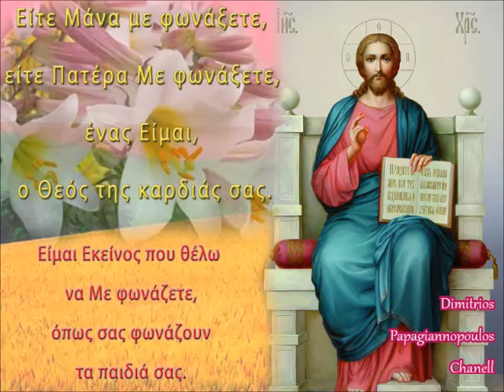Κατάθλιψη !! Η προσευχή που θα σας απαλλάξει από αυτήν | Δημήτριος Παπαγιαννόπουλος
Δέσποτα Πολυέλεε, Κύριε Ἰησοῦ Χριστέ, Ἰατρέ τῶν ψυχῶν καί τῶν σωμάτων ἡμῶν, ἐλθέ καί θεράπευσον καί ἐμέ τόν ἀχρεῖον δοῦλον σου.
Ἐμακρύνθην ἀπό Σοῦ. Ἐπλήγωσα τήν Ἀγαθότητα καί τήν Ἀγάπην Σου. Ημάρτησα εἰς τόν Οὐρανόν καί ἐνώπιόν Σου. Πάσας τάς ἀνομίας διέπραξα. Ὅλος κεῖμαι στερημένος πάσης ἀρετῆς καί ὑγείας ψυχικῆς καί σωματικῆς. Τό σῶμα μου ἠσθένησε.
Ἡ ψυχή ἐκακώθη. Τό πνεῦμα ἀδυνατεῖ. Ἡ βούλησις ἐξετράπη. Τά πάντα συμπνίγονται καί πάσχουν ἐντός μου. Κατέβην ἕως «Ἅδου κατωτάτου». Λύτρωσαί με Κύριε ἀπό τόν ψυχικόν πνιγμόν τόν ὁδυνηρόν καί τό βάρος τῆς καρδίας τό καταθλίβον με δικαίως.
Πάσας τάς ἁμαρτίας διέπραξα. Αὗται πολεμοῦσι με. Αὗται ἐμποιοῦσι μοι τόν ἀφόρητον τοῦτον βάσανον. Ἐλέησόν με Κύριε. Μόνος ἐγώ πταίω διά τήν τοιαύτην ἐρήμωσιν καί καταστροφήν τῆς ψυχῆς καί τοῦ σώματός μου. Ὁ ἐγωισμός μέ ἐκυρίευσε. Ἡ ἀμέλεια μέ αἰχμαλώτισε. Ἡ ἀκηδία μέ ἐνέκρωσε.
Συγχώρησόν μοι Κύριε καί θεράπευσον τήν ἀθλίαν ψυχήν μου. Ἀπέλασον μακράν ἀπ’ ἐμοῦ τό πονηρόν πνεῦμα τό ἐμποιοῦν ἐμοί τόν τοῦτον τόν ἀφόρητον πνιγμόν τῆς ψυχῆς καί τοῦ σώματος.
Ἀπομάκρυνον ἀπ’ ἐμοῦ τό βάρος τό καταθλῖβον τήν καρδίαν μου. Ἐλευθέρωσον μου τήν ψυχήν καί τό σῶμα, ἀπό πάσης ἀμελίας, ἀκηδίας, φυσιώσεως, μετεωρισμοῦ, καταθλίψεως, ἀπελπισίας, ἀδιαφορίας, ἀναισθησίας, ἀπογνώσεως καί νεκρώσεως.
Ἐγώ αὐτοπροαιρέτως ἐνέβαλλον τήν ψυχή μου εἰς ὅλα ταῦτα. Συγχώρησόν μου Κύριε τά πλήθη τῶν ἁμαρτημάτων. Θεράπευσον με ἀπό τοῦ πλήθους τῶν παθῶν μου. Δός Κύριε ἵνα μή σέ λυπήσω ποτέ πλέον ἕνεκα τῶν παθῶν τῶν κυριευσάντων τήν ἀθλίαν ψυχή μου.
Ἆρον ἀπ’ ἐμοῦ τόν κλοιόν τόν βαρύν τόν τῆς ἁμαρτίας. Ἀποδίωξον ἀπ’ ἐμοῦ πάντα ἐχθρόν καί πολέμιον. Εἰρήνευσόν μου Κύριε τήν ζωήν καί τήν ψυχήν. Καθάρισόν με ἀπό παντός μολυσμοῦ σαρκός καί πνεύματος.
Ὅπως δυνηθῶ ἐκφυγεῖν ἀπό τά πονηρά πνεύματα τά ἐμποιοῦντα ἐμοί τό σκότος καί τόν ζόφον, τήν ἀπόγνωσιν καί τήν κόλασιν. Ἀνόρθωσόν με ἀπό κλίνης ὀδυνηρᾶς καί στρωμνῆς κακώσεως.
Ἡ κατάθλιψις καί ὁ φόβος καί ἡ αἰχμαλωσία τῶν λογισμῶν μου ἀποστραφήτωσαν ἀπ’ ἐμοῦ. Κύριε γεννηθήτω Σοι ὡς θέλεις. Εὐδοκίᾳ τῆς Σῆς Ἀγαθότητος συντριβήτωσαν οἱ ἐχθροί μου καί ὁ παλαιός ἄνθρωπος σύν τοῖς πάθεσιν καί ταῖς ἐπιθυμίαις αὐτοῦ.
Γένοιτο Κύριε τό θέλημα Σου ἐπ’ ἐμοί ὥστε χαίρων καί ἀγαλλόμενος, ἄλυπος καί φαιδρῷ τῷ προσώπῳ ἀκολουθῶ Σε καί δοξάζω Σε, ὑμνῶ καί εὐλογῶ Σε εἰς πάντας τούς αἰώνας.
Ἐπίσκεψε καί ἐνίσχυσόν με διά τῆς Προνοητικῆς Δυνάμεώς Σου ἵνα Σέ δοξάζω καί ψάλλω, Σέ τόν Εὔσπλαχνον Κύριον σύν τῷ Πατρί καί τῷ Αγίω Πνεύματι εἰς τούς αἰώνας. Σύ εἶ ὁ Παρακλήτωρ μου σύν τῷ Πανυπερπολυευσπλάχνῳ Πατρί καί τῷ Παναγίῳ Παρακλήτῳ Πνεύματι ἐν πάσαις ταῖς θλίψεσιν ταῖς εὑρούσαις με πάσας τάς ἡμέρας τῆς ζωῆς μου.
Ἐλέησόν με Κύριε καί συγχώρησόν μοι τόν καταθλιμμένον καί κεκακωμένον ψυχῇ καί σώματι. Σύ εἶ ἡ Χαρά καί τό Φῶς, ἡ Ἀνάστασις καί ἡ Ζωή, τό Ἔαρ καί τό Πάσχα ἡμῶν τό Εὐφρόσυνον.
Σύ ἐπηγγείλω ὑμῖν τό: «οὐ μή σέ ἀνῶ οὐδ’ οὐ μή σέ ἐγκαταλείπω». Σύ εἶ Ὅστις κατῆλθες «ἕως Ἅδου ταμείων» ἀναζητῶν τό ἀπολωλός πρόβατον, τουτέστιν ἐμέ. Ἐλέησόν με Κύριε διά πρεσβειῶν τῆς Παναχράντου Σου Μητρός, τῆς Πανυπερευλογημένης Χαρᾶς Πάντων, δυνάμει
τοῦ Τιμίου καί Ζωοποιοῦ Σου σταυροῦ τοῦ Ξύλου τῆς Ζωῆς, προστασίαις τῶν Τιμίων ἐπουρανίων Δυνάμεων Ἀσωμάτων, πρεσβείαις τῶν Ἁγίων Ἀρχαγγέλων Μιχαήλ καί Γαβριήλ, πρεσβείαις τῶν Ἁγίων ἐνδόξων καί πανευφήμων Ἀποστόλων, τῶν Ἁγίων ἐνδόξων καί καλλινίκων Μαρτύρων, τῶν Ὁσίων καί Θεοφόρων Πατέρων ἡμῶν, του Αγίου νεοφανούς μεγαλομάρτυρος Φανουρίου, των Αγίων μεγαλομαρτύρων Κυπριανού και Ιουστίνης,καί Πάντων Σου τῶν Ἁγίων, Ἀμήν.

*** ΠΡΟΣΟΧΗ !!!
Παρακαλώ πολύ να εμπιστεύεσθε ΜΟΝΟ τα βίντεο στα οποία ομιλώ εγώ !!  Καθώς επίσης και ότι γράφω επισήμως στις Ιστοσελίδες μου και στα Κανάλια που διαχειρίζομαι ο ίδιος.  ΜΗΝ εμπιστεύεσθε τίποτε χωρίς να έχει «σφραγίδα» δική μου διότι  υπάρχει τεράστια παραπληροφόρηση στο διαδίκτυο !!!  Επίσης όποιος ανεβάζει σε άλλα κανάλια βίντεο μου παράνομα, θα γίνεται ΑΝΑΦΟΡΑ για κλοπή πνευματικών δικαιωμάτων.